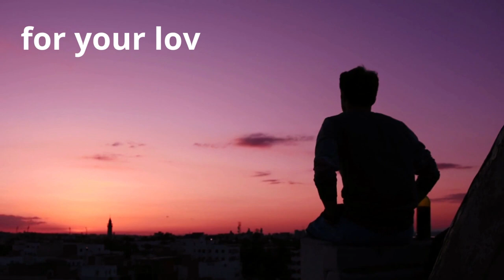I Will Bow Down Toward Your Holy Temple.